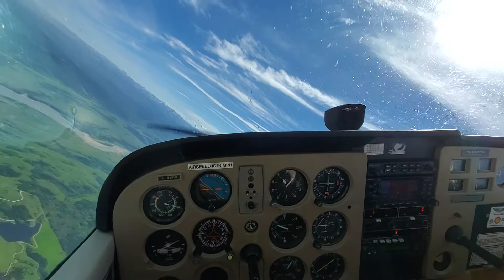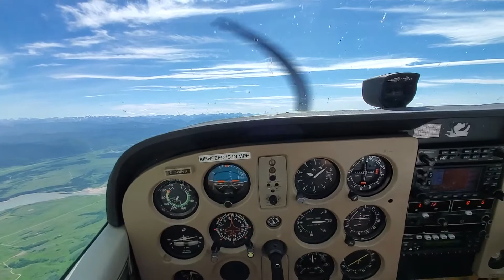Spins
Spins Upper Air Work.